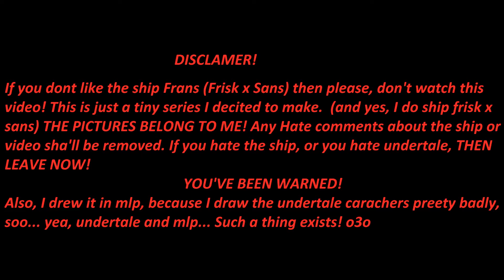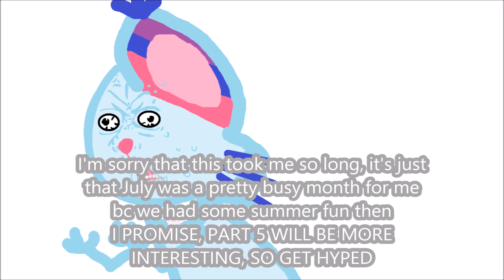frans/friskxsans part 4 [mlp/undertale series]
I'M SORRY IT TOOK ME SO LONG, NJUU
Yea. I like Frans. if you hate the ship, before commenting hate, plaese understand:
Some pepole like the ship frans, and pepole have their own opinions. So, just leave a dislike if you hate it and simply leave. i don't care if you hate this ship, I understand, its you own opinion.
Song: Undertale Remixed by Holder (Full Album)
Waterfall background by: Latyprod